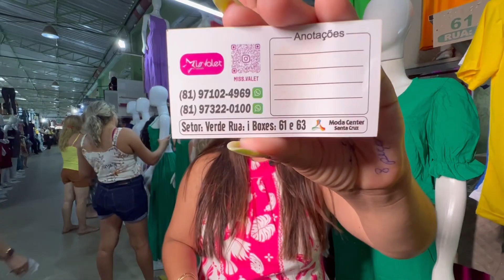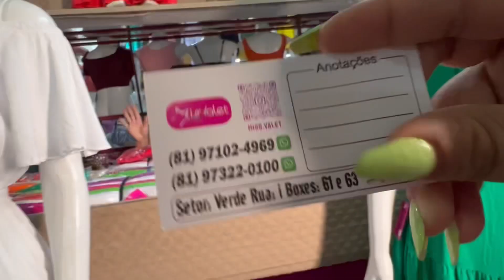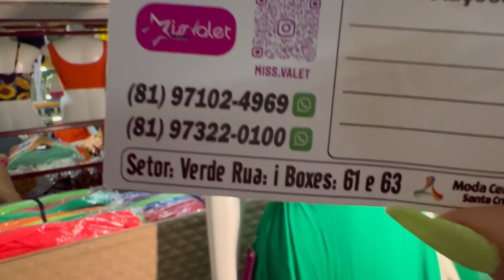Moda Center Santa Cruz- Moda Feminina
Deixa nos comentários sugestões para o próximo vídeo ❤️🚀